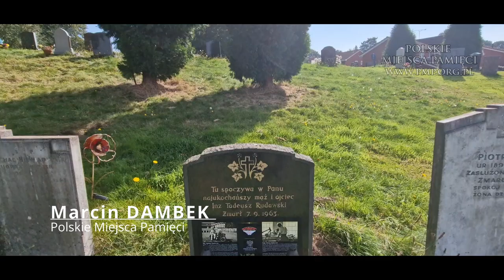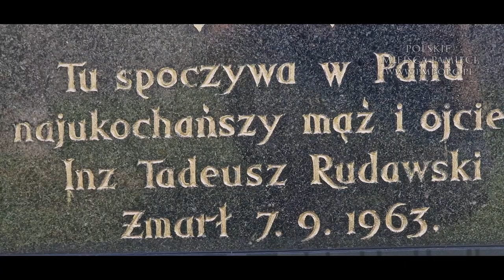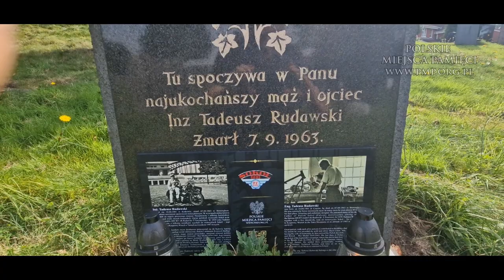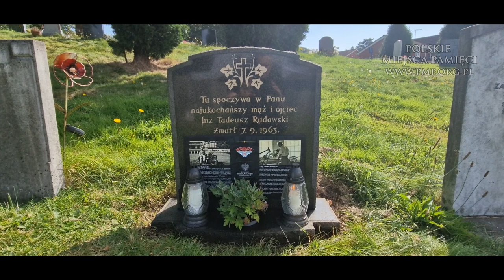60. rocznica śmierci inżyniera Tadeusza Rudawskiego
Kilka dni temu minęła 60. rocznica śmierci polskiego inżyniera Tadeusza Rudawskiego, absolwenta Politechniki Lwowskiej, który był konstruktorem motocykli Sokół. Według niektórych źródeł osobiście uczestniczył w sierpniu 1939 roku w  spektakularnym "zdobyciu" Kasprowego Wierchu na  motocyklach Sokół 600 i Sokół 200.

video: Marcin Dambek